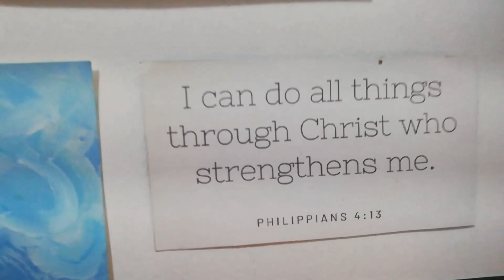ROOM AND DESK MAKEOVER ✨ ep 1 decorating aesthetic white room and desk setup ✨ words and silence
Hi, dreamers ✨

Finally, the time has come for us to renovate and giving our room and desk a little makeover that give me spark of happiness.

🌠TOOLS
Huawei Nova 2i
Huawei Y9 (abe's phone)
Capcut Video Editor
Canva
iPad 9th Gen
Goojodoq Pencil 12th Gen
A lot of patience
creativity
and imagination ✨

🌠 BGM
(Thank you for letting us use
your music free of charge 😍😍)

𝒶 𝓇 𝓁 𝑒 𝓃 𝑒  𝒸 . 𝑒 🌷